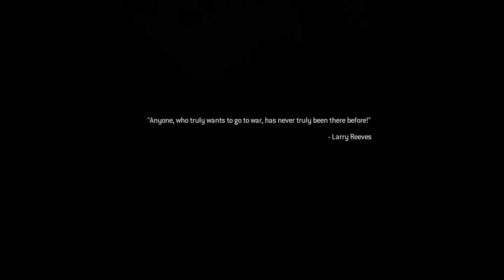ModernWarfare Call of Duty Gameplay 5 || Gameplay fun || Call of Duty Modern Warfare Remastered COD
Modern Warfare Call of Duty Gameplay 5 || Gameplay fun || Call of Duty Modern Warfare Remastered COD

COD5 Call of Duty®  Modern Warfare® Remastered || Fun Club || COD GamePlay || Game Play || Mission1
Call of Duty Modern Warfare Remastered || Gameplay fun || Call of Duty Modern Warfare Remastered

Call of Duty - Modern Warfare Remastered form start till end I will play it.
I have started that now.
Sound quality will be the perfect so you can enjoy it like a real stag on your big screen or android top set.

Please be patient for the next stages / missions. I will upload that as soon as I would complete that for you.